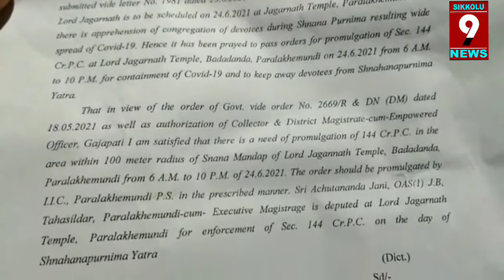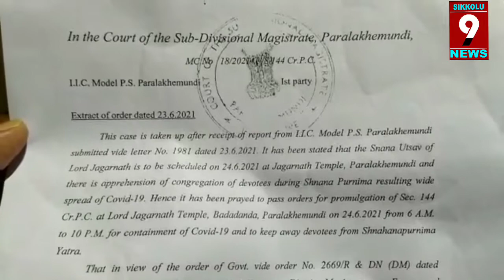Parlakhemundi: కోర్టు ఆదేశాలుతో పర్లాకిమిండి జగన్నాధ ఆలయం వద్ద 144 సెక్షన్ అమలు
SKLM 9 NEWS#GAJAPATI#ODISHA